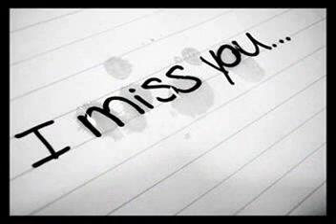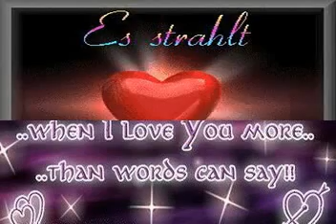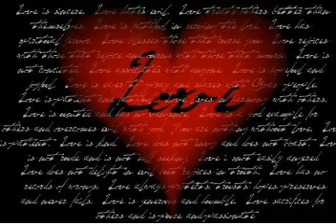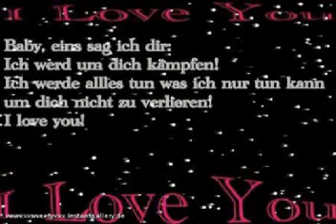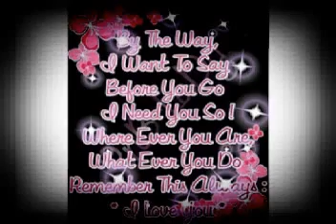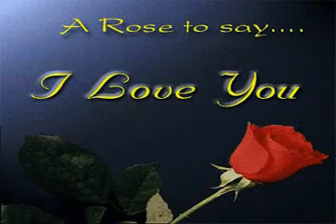Cascada feat. 3-Soul - Für Dich